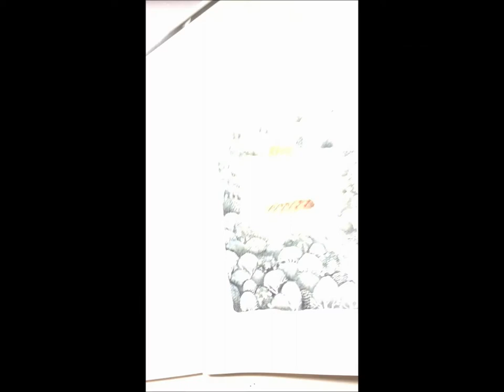House in The Wood Watercolor Speed Painting